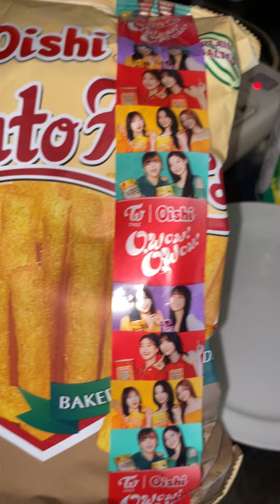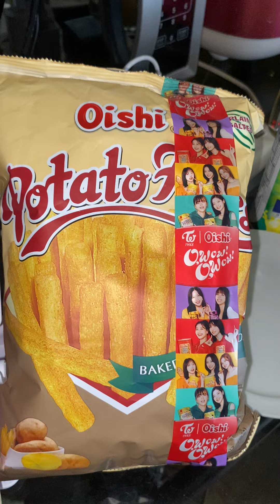Good evening everybody ! Let's eat cake 🍰 🍰🍰!💖💖💖